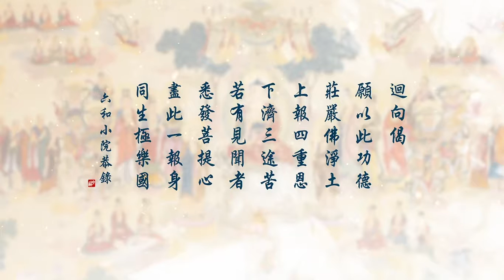劉素雲第二次复講無量壽經 29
劉素雲第二次复講無量壽經
谷歌 mp3 小尺寸文件分享